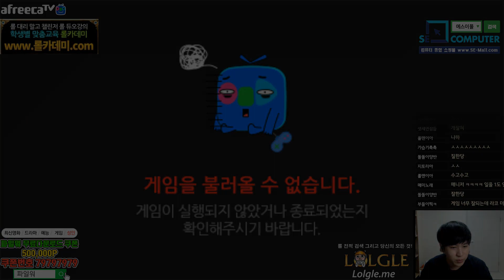천상계 이즈리얼달인 15연승달성, 너무잘하는 나머지...[캬하하]